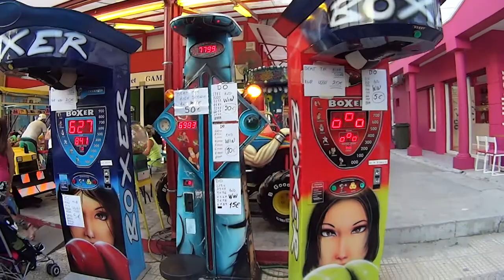Chopper Riders Club 16ο Spirit 2014 Βαρικο Κατερίνης βόλτα παραλία! 4